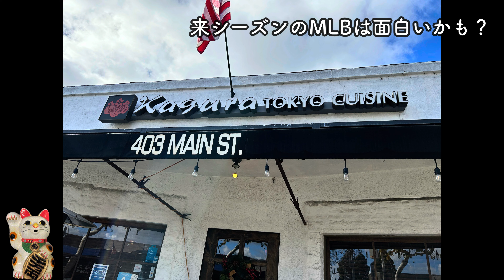【アメリカ生活】来シーズンのMLBは面白いかも？ | 在米21年 | リタイヤー夫婦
本日は「来シーズンのMLBは面白いかも？」というお話です。
ドジャースに大谷さん、山本さんの入団が決まりました。
来シーズンのMLBに期待したいですね。
2002年アメリカ移住。
カリフォルニア州ロサンゼルス在住,60代。